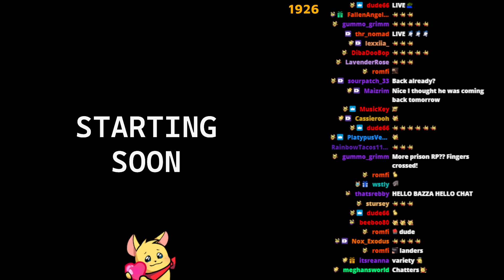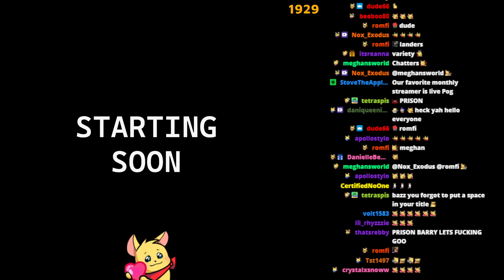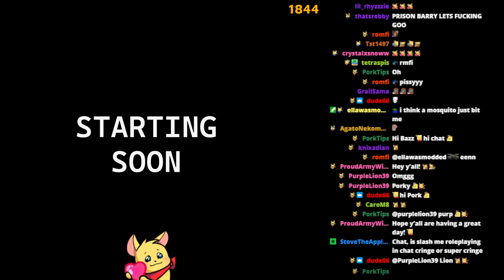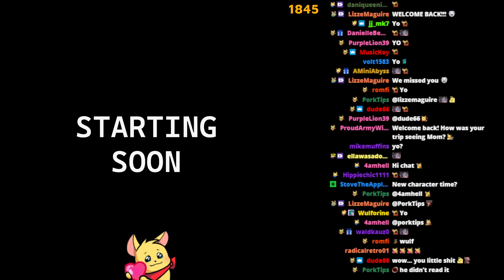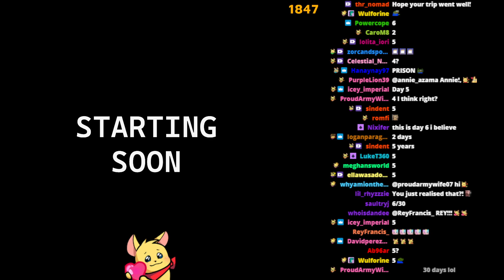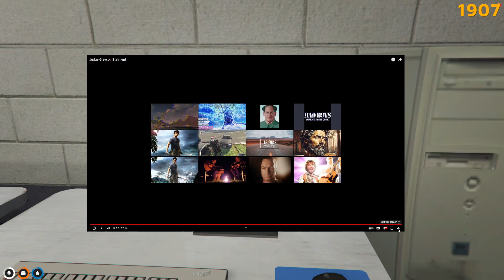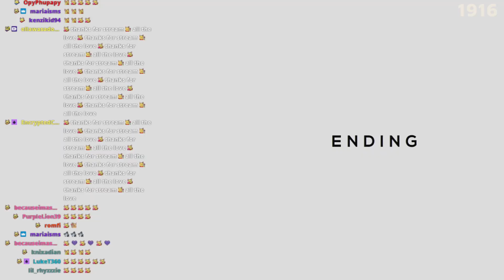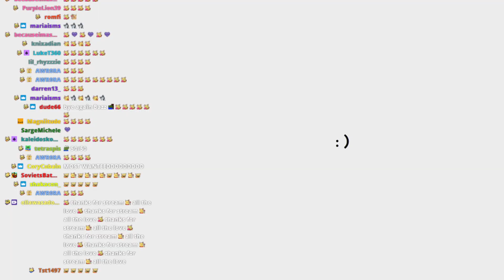[3. 9. 23] NoPixel GTARP | BBMC BARRY BENSON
I am not the owner of any of these videos, I only reupload them for people to rewatch in the future, since vods on Twitch get deleted after 60 days. Some portions of the vods are muted due to DMCA.